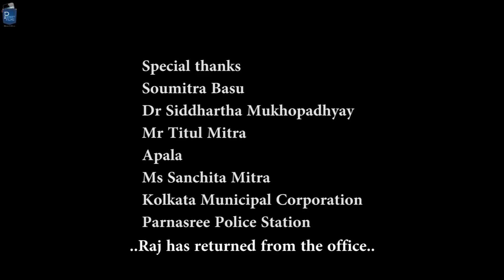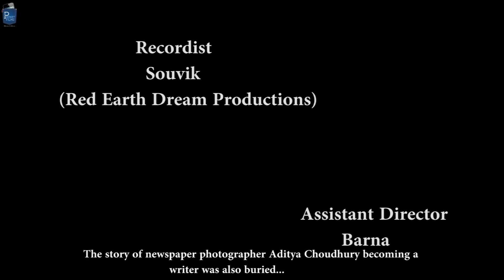Bangla Love Story Of A Housewife And Her Secret Affair - Hothat Dekha (The Sudden Meet)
Rai, a married Bengali woman and journalist of a newspaper, goes to interview writer Aditya Choudhury about the release of his new novel Hothat Dekha (The Sudden Meet). Rai has a steady extramarital affair with photographer Abhi working for the same newspaper as Rai. However, the interview changes Rais life and outlook.

Watch our TV Show Prime Talkies with PocketFilms on NDTV Prime every Thursday @ 9 pm (ist)

Cast & Crew:
Director: Amritangshu Chakravarty
Editor: Amritangshu Chakravarty
Cinematographer: Subir
Actors: Shreeja, Arkadeep, Soumitra Basu